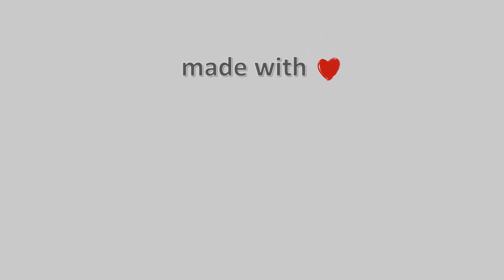14-Νοεμβρίου-2021, Παγασές Βόλου Timelapse, Timelapses.gr